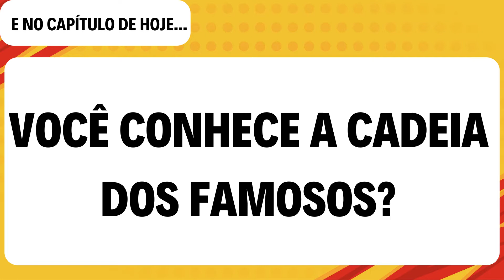O DANILO GENTILI IRIA PARA A CADEIA DOS FAMOSOS ?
🌟 Aprenda a fazer um Canal de Cortes e Ganhar muito dinheiro clicando aqui ↴
🌟AJUDE O CANAL DOANDO UM PIX ANÔNIMO